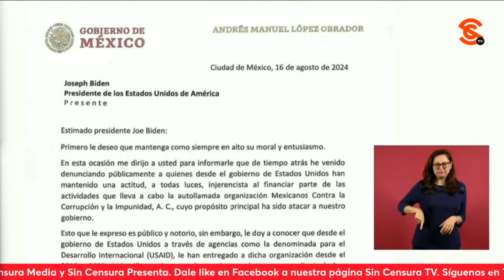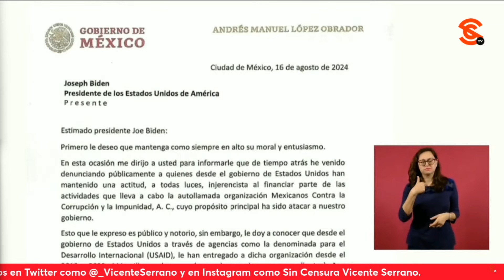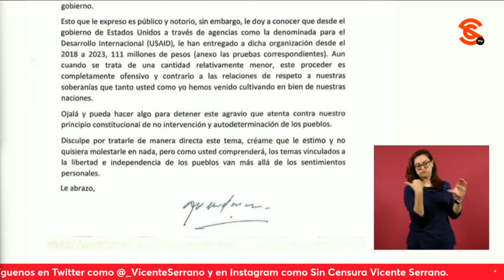AMLO lee la carta en la que se queja con Biden de financiamiento a MCCI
Luego de que le preguntaran si se ha reunido con el embajador kensalazar para hablar sobre las detenciones del mayozambada y del hijo mayor del chapoguzman , el presidente lópezobrador dio a conocer que no, que más bien le envió una carta a Biden por lo del financiamiento del gobierno de EEUU a mcci . El Mandatario aclaró que es buena la relación precisamente con EstadosUnidos, pero que se tiene que dejar muy en claro que debemos respetarnos. Asimismo, puso la carta que le envió al presidente estadounidense en la que destaca que de tiempo atrás ha venido denunciando públicamente a quienes desde el gobierno de EEUU han mantenido una actitud injerencista al financiar al organismo de choque fundado por claudioxgonzalez y cuyo propósito principal ha sido 4t4c4r a su gobierno, además de que le mandó las pruebas y le pidió que hiciera algo.